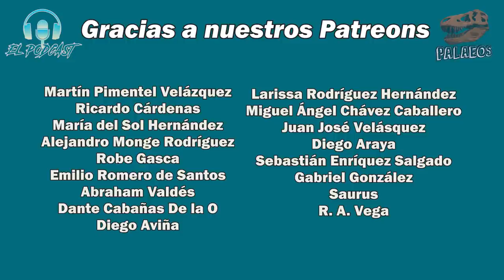Podcast (S01 E02) - Migración, dispersión y unos orígenes insospechados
Les traemos nuestro episodio 2 de la primer temporada del podcast. En este episodio les contaré sobre cuál es la diferencia real entre migración y dispersión, así como cuál es el origen biogeográficos de tres grupos de animales: los caballos, camélidos y marsupiales. No te lo pierdas.